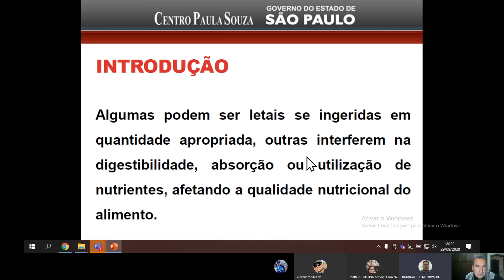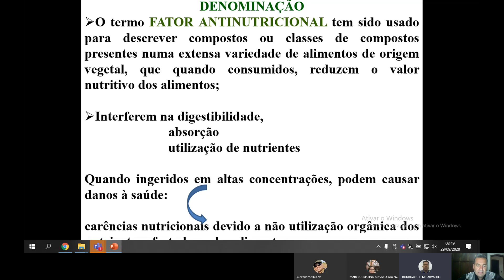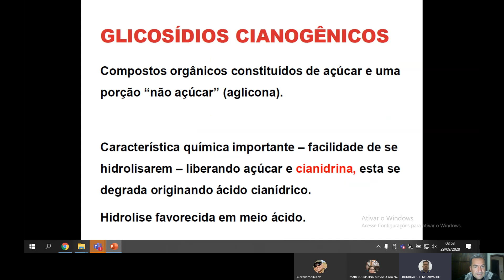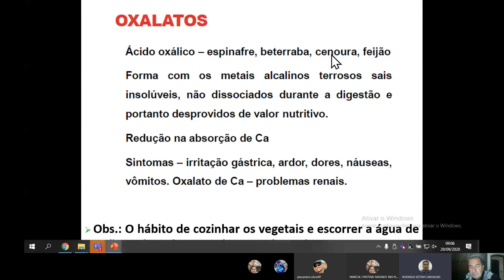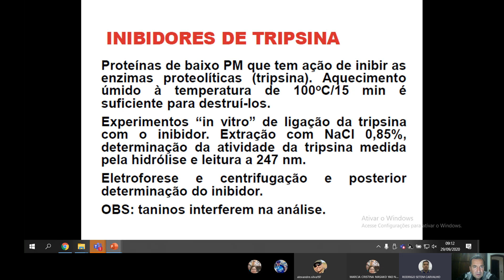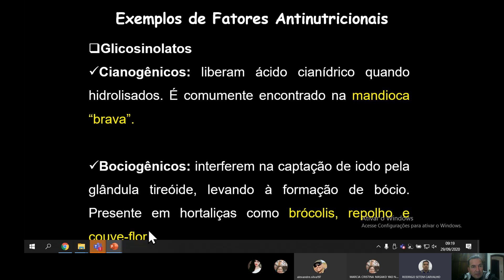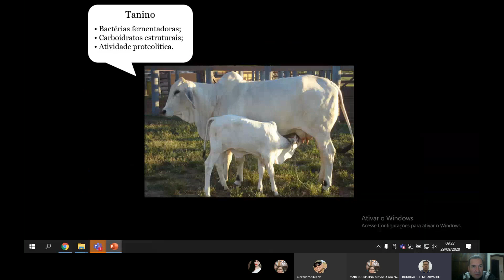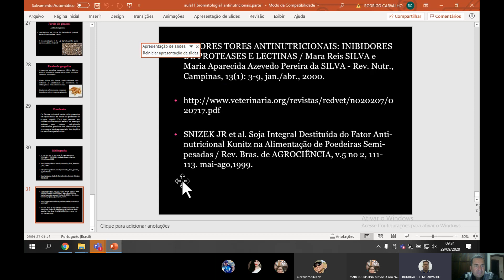Antinutricionais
Fatores antinutricionais presentes em alimentos